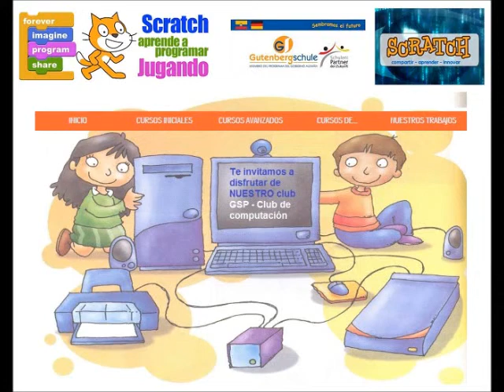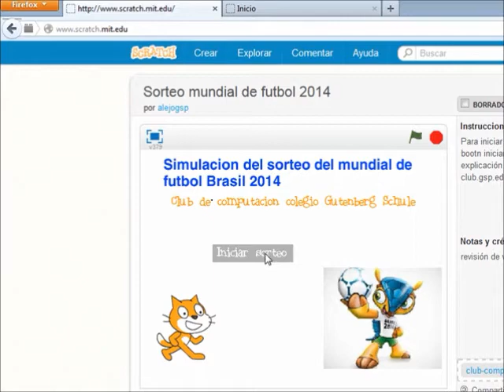sorteo mundial futbol brasil 2014 con scratch